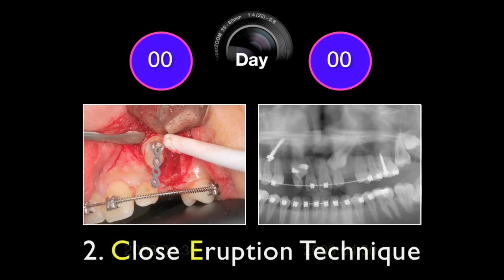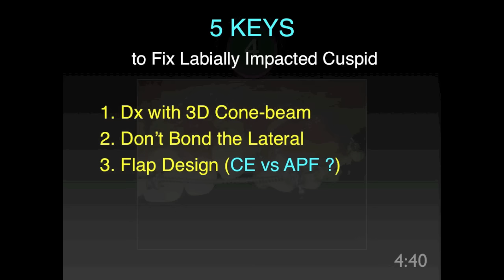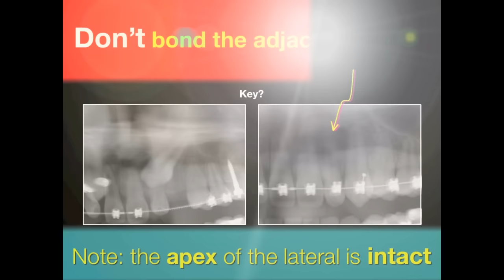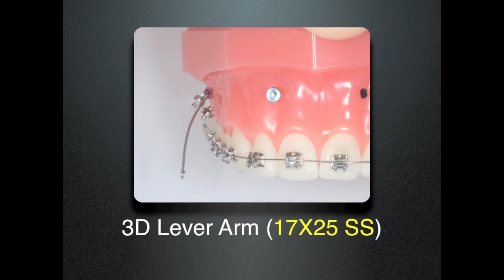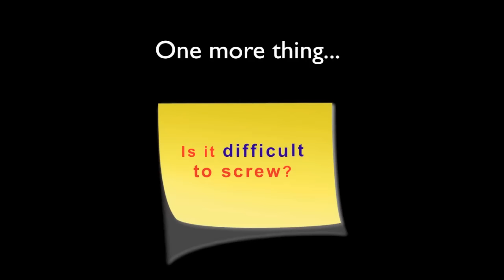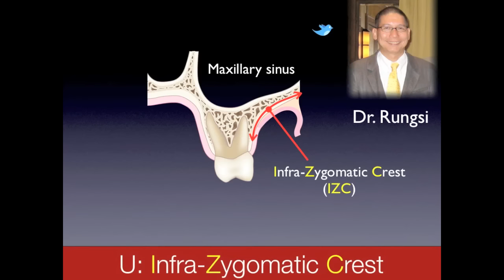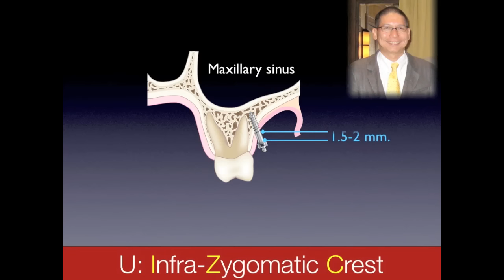Keys to Finishing 3-b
Chris Chang, DDS., PhD.
　1. ABO-Certified Orthodontist
　2. Publisher, International Journal of Orthodontics & Implantology
　3. Founder, Newton's A & Beethoven Co., Taiwan
　4. Founder, Podcast Encyclopedia in Orthodontics
　5. Author, iAOI Workbook, iAOI Case Reports, Jobsology

As orthodontists we have long been searching for the most efficient way to learn orthodontics. Irregardless one's experience level we all agree case studies can provide rich and practical information for learning. There is probably no better way to learn about orthodontics than studying well documented cases based on theoretical foundation and scientific evidence.

When Apple made an interactive e-publishing software, iBooks Author, available early this year, I have found the answer for an engaging and effective tool for learning. One can use several pages, even chapters to describe proper bonding positions or various applications of bone screws. However, this new software can display graphics and videos in a dynamic and interactive fashion. All that are hard to express clearly in words, can be understood easily by high quality visual aids. Forget about conventional ways of reading. Use your magic finger. The world of orthodontics is within a few touches away.

Every once in a while a revolutionary product/idea/way of life comes your way. I believe the era of interactive learning has arrived. This year we will publish a special collection of case reports previously published in our journal, and its former version, News and Trends in Orthodontics, and launch its e-version simultaneously. We are very excited about how this new application of technology will tremendously enhance our learning experience-making it fun and easier than ever. Be forewarned - if you pick up this book, your perception of reading and learning will never be the same again.

Chris HN Chang, DDS, PhD, Publisher

Acknowledgements - 3

The treatment of impaction cases is an important part of my work and interests. I want to thank Dr. Thomas Wang, who encouraged me to explore the field oral surgery 26 years ago. Dr. Wang assigned me to become teaching assistant for the orthognathic surgery giant, Dr. Chia-Ning Du. In those three years, I developed a life-long love and fascination for oral surgery. Later this training enabled me to have the knowledge and skills to perform operations for impaction treatment, in collaboration with my oral surgeon, Dr. Wei Chuan Chen. More recently, Dr. Homa Zadeh inspired me with his minimally invasive surgery which proves to be applicable in both implant and orthodontic field. His USC-Taiwan implant course significantly changed my approaches to impacted cuspid surgeries. Together Drs. Kwang Bum Park, Thomas Han, and Fernando Vizcaya are my greatest influence in developing implant-ortho combined treatment.

In 2007 Dr. Roberts suggested me to join the Angle society, the Holy Grail for orthodontists. Becoming an ABO-certified Diplomate was one of the many pre-requisites. I can't thank Dr. Roberts enough for his continuous challenges, even after leaving Indiana for more than 16 years. Adopting the ABO grading system for the evaluation of treatment result was, at first, only for the preparation of the certification process and is now a standard practice in my clinic and courses. These timeless standards are meant to be built to last forever. So we orthodontists worldwide are greatly in debt to the pioneers who contributed to the establishment of the ABO grading system. I also introduced this grading system to the International Association of Orthodontists and Implantologists(IAOI) and had since adopted it for the case reports and evaluation published in the International Journal of Orthodontics  and Implantology. None of these can be realized without the selfless devotion from our examiners and consultants of IAOI, Drs. Eugene Roberts, Tom Pitts, John Lin, Kwang Bum Park, Homa Zadeh, Fernando Vizcaya, How Kim Chuan, Mark Ou, Larry Wolford, Gil Schmidtke, Frank Chang, Hong Po Chang, Spring Hsu, Michael Steffen, Rungsi Thavarunkul, Tucker Haltom, Larry White, Baldwin Marchack and Stephen Wallace.